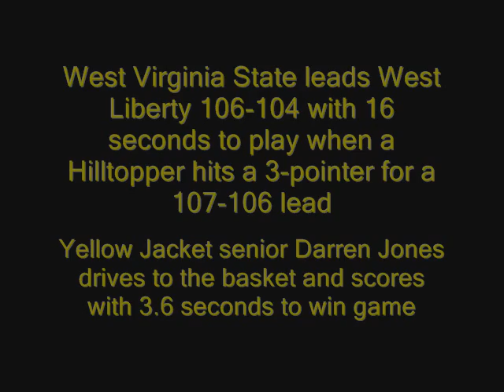2010 WVIAC men's basketball championship game.wmv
The final seconds and postgame press conference from the 2010 West Virginia Conference men's basketball tournament. West Virginia State won 108-107.